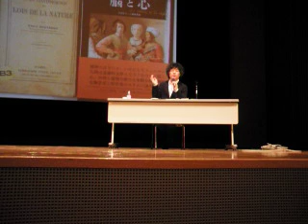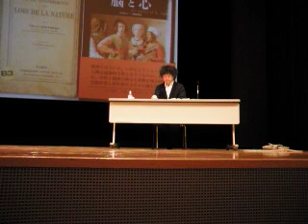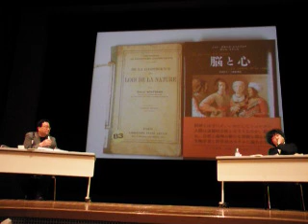茂木健一郎×合田正人 第二回 [5]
脳と魂をめぐる討議：茂木健一郎×合田正人

５時限 １６時２０分‐１７時５０分（延長の可能性あり）

明治大学駿河台校舎アカデミーコモン
３階 アカデミーホール